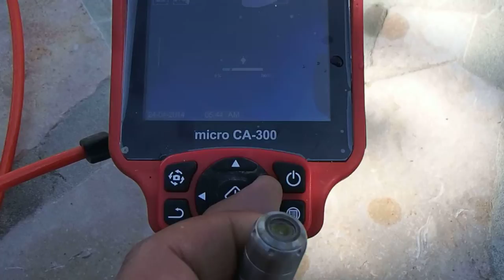ENTREPRISE DÉTECTION DE FUITE HAUTE-GARONNE 31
ENTREPRISE DÉTECTION DE FUITE HAUTE-GARONNE 31 LES EXPERTS EN RECHERCHE DE FUITES D'EAU 7id Midi Pyrénées Tel :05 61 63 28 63 Le département de la Haute-Garonne 31 appartient à la région Midi-Pyrénées: Toulouse, Colomiers, Tournefeuille, Muret, Blagnac, Cugnaux, Plaisance-du-Touch, Balma, L'Union, Ramonville-Saint-Agne, Saint-Gaudens, Fonsorbes, Castanet-Tolosan, Saint-Orens-de-Gameville, Portet-sur-Garonne, Saint-Jean, Revel, Castelginest.
Lorsque le diagnostic est effectué, nous présentons à nos clients les solutions adaptées après sinistre 7id.  Nous cherchons les sources de fuites d'eau sans faire de casse sur vos réseaux de canalisations, réseaux enterrés, piscines, terrasses, habitations (mur, toiture) plomberie ou conduites techniques. Grâce à de multiples techniques de détection non destructives,la solution après sinistres nos spécialistes sont capables de résoudre les problèmes de fuite d'eau dans un bâtiment d'habitation ou dans un local professionnel.La méthode dakia recherche de fuite d'eau sans casse agree par les assurances assurance